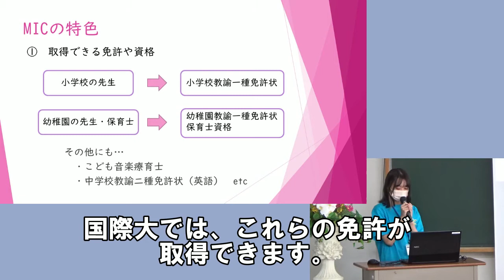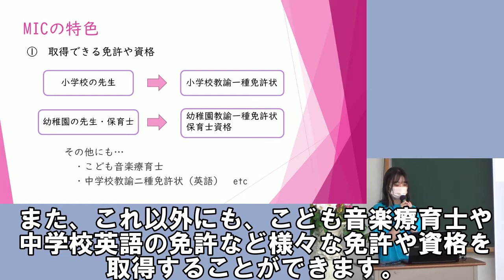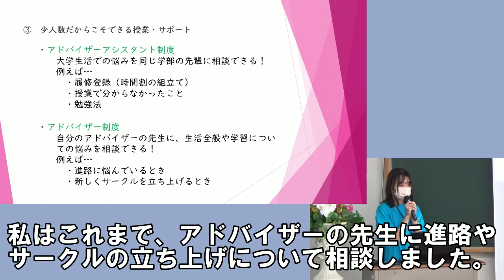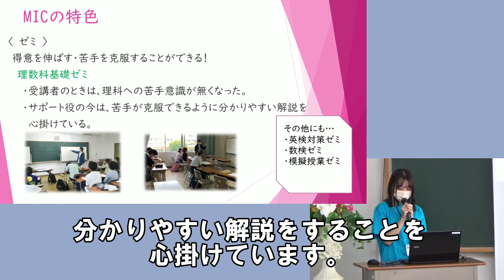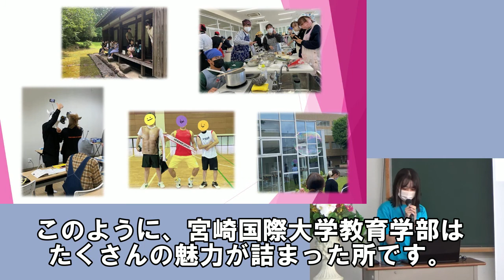教育学部在学生体験発表（2022/8/7開催オープンキャンパス）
2022/8/7開催オープンキャンパスにて行った教育学部在学生体験発表です。

0:09　MICを選んだ理由
0:37　MICの特色①（取得できる免許や資格）
1:07　MICの特色②（少人数だからこそできる授業・サポート）
2:41　MICの特色③（各種試験合格に向けた様々な講座・ゼミ）